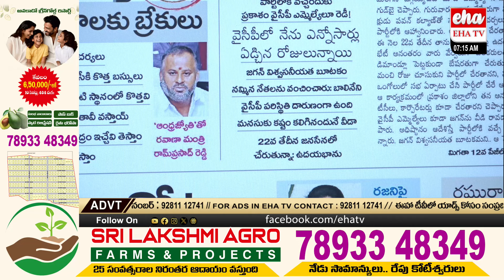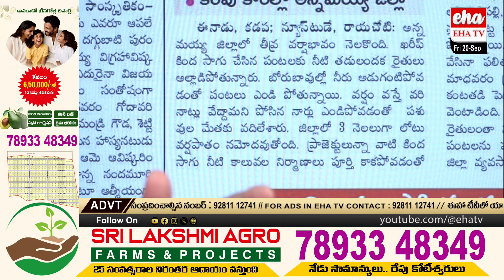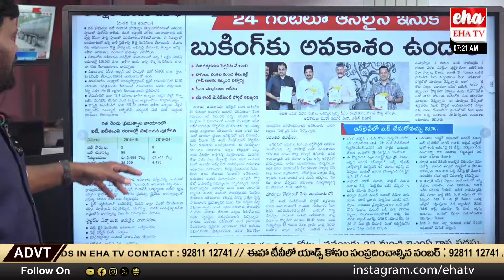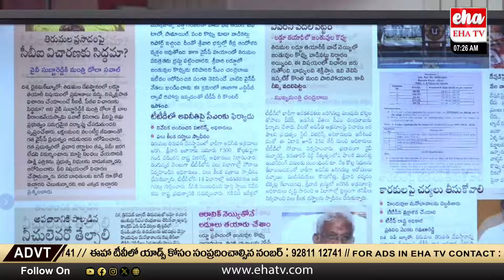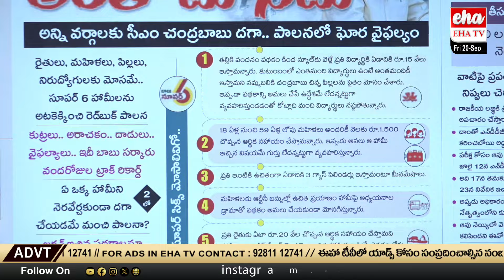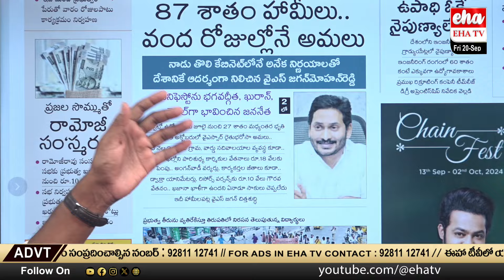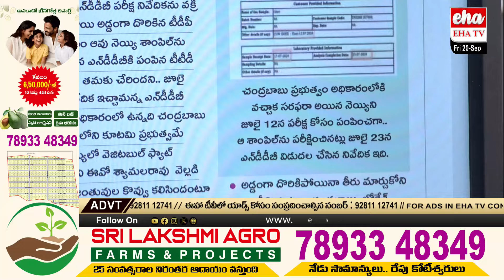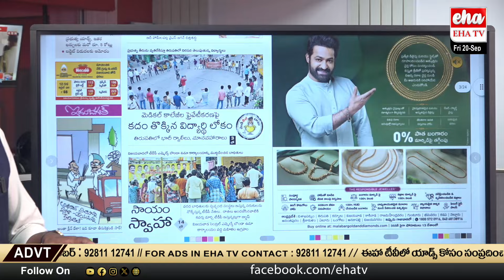TDP Vs YCP | CBI Enquiry On Tirumala Laddu Prasadam..? | Journalist Srinivas | EHA TV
TDP Vs YCP | CBI Enquiry On Tirumala Laddu Prasadam..? |AP News Paper Analysis | Journalist Srinivas | EHA TV